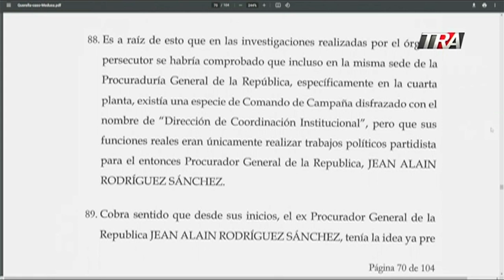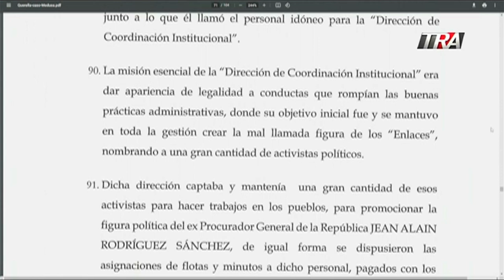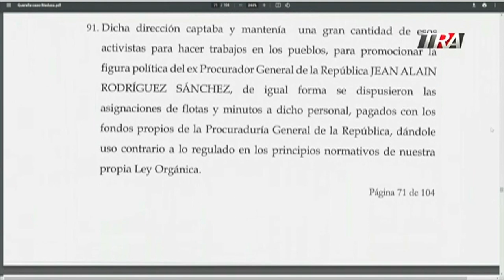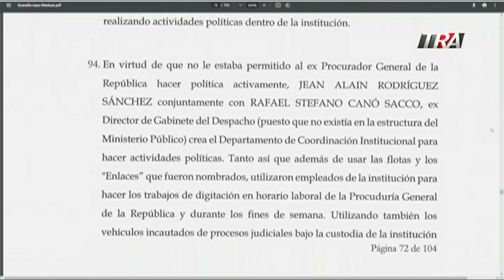El comando de campaña de Jean Alain en la Procuraduría